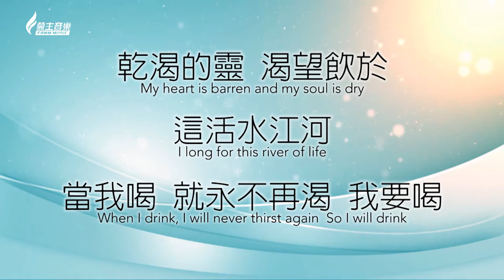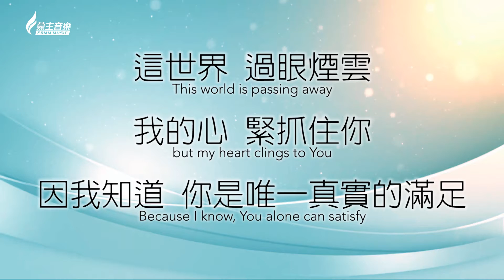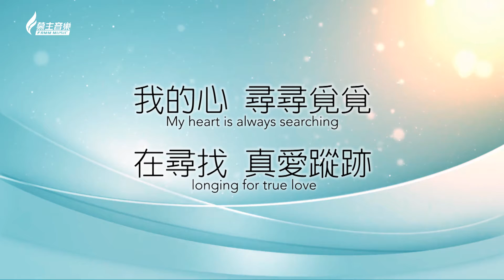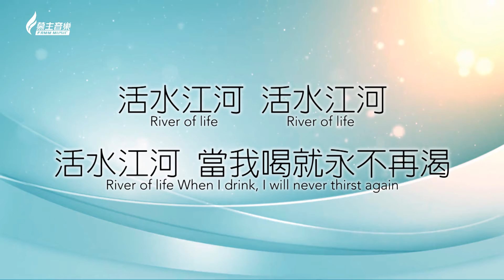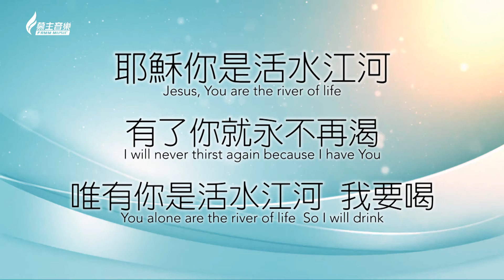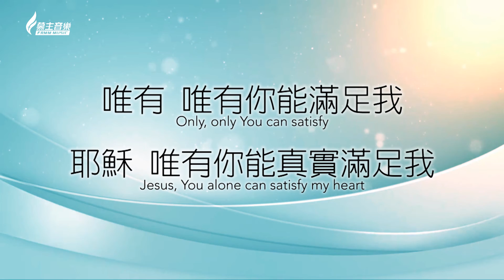活水江河 River of Life - [中英歌詞版] 黃友聞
敬拜主領: Melody Hwang
混音:  Daniel Shum
影片製作: Ranzi Li

曲/詞: Melody Hwang
有一道河 永流不息
There is a river that does not run dry
渴望靠近 因我心哭泣
I want to draw closer
乾渴的靈 渴望飲於 這活水江河
My heart is barren and my soul is dryI long for this river of life
當我喝   就永不再渴  我要喝
When I drink, I will never thirst again  So I will drink
這世界 過眼煙雲 我的心 緊抓住你
This world is passing away, but my heart clings to You
因我知道 你是唯一 真實的滿足 Because I know, You alone can satisfy
耶穌你是活水江河 我要喝
Jesus, You are this river of life   I will drink
唯有 唯有你能滿足我
Only, only You can satisfy
耶穌 唯有你能真實滿足我
Jesus, You alone can satisfy my heart
我的心 尋尋覓 在尋找 真愛蹤跡
My heart is always searching, longing for true love
在你懷裡 我得安息 因我已尋得你
In Your embrace, I finally find rest, because I have You
唯有你是活水江河   我要喝
You alone are the river of life   I will drink
活水江河 (x3)    永遠不枯乾
River of life (x3) It never runs dry
活水江河 (x3)    當我喝 就永不在渴
River of life (x3) When I drink, I will never thirst again
耶穌你是活水江河   有了你 就永不在渴
Jesus, You are the river of life
I will never thirst again because I have You
You alone are the river of life  So I will drink